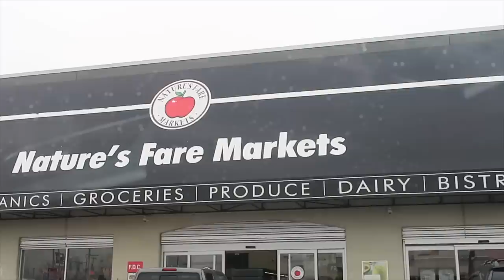get ready with me, mini life update + a couple days vlog